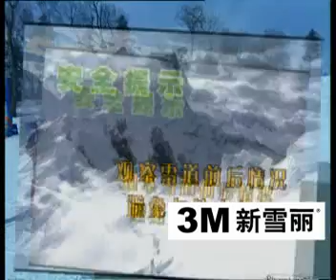双板滑雪06 - 央视体育教学